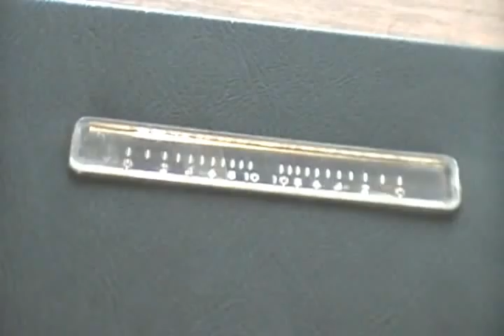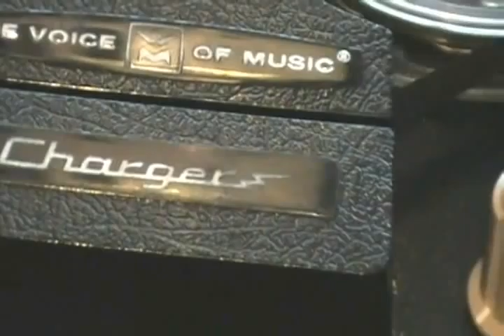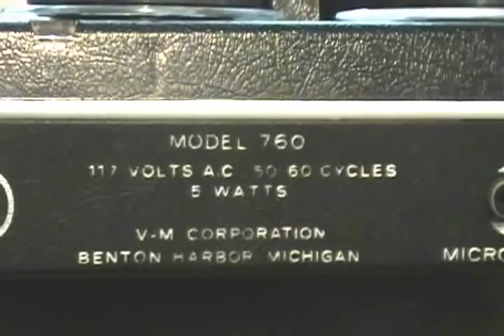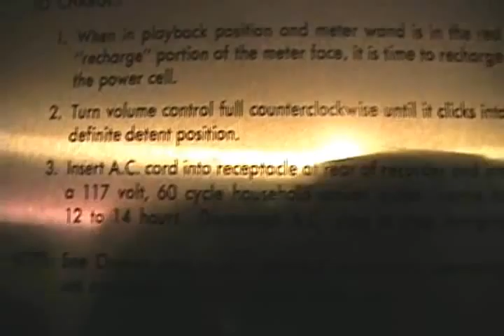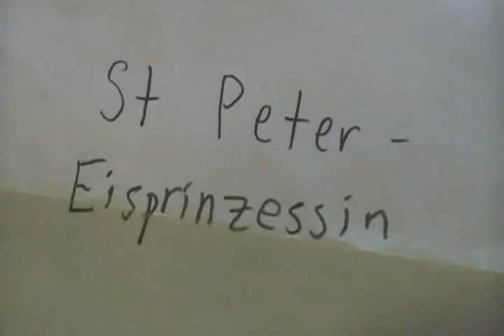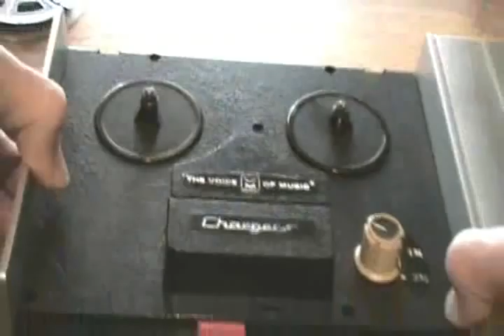Voice-of-Music model 760 "CHARGER" portable reel-to-reel recorder!! (1965)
A very, verynice classic protbal reel-to-lreel tape recorder, And as you read the description you can see plenty of typos. But I don;t feel like correcting them...